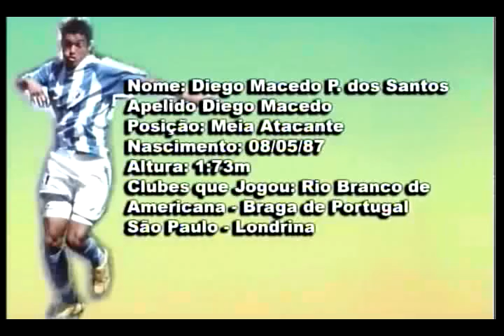Diego Macedo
Diego Macedo Gols e Jogadas no Londrina E.C.